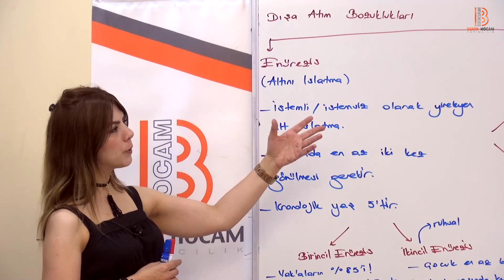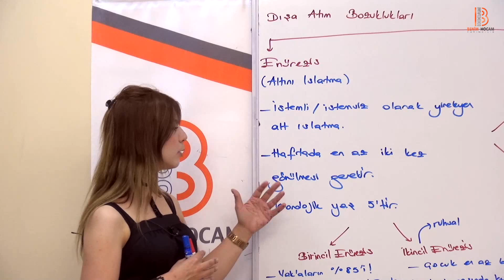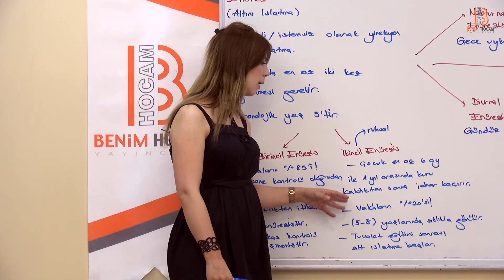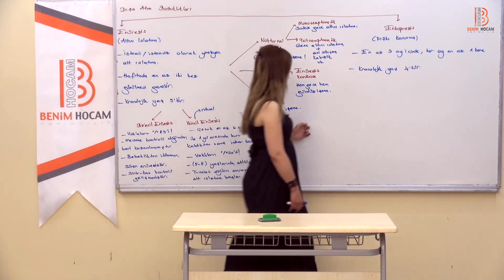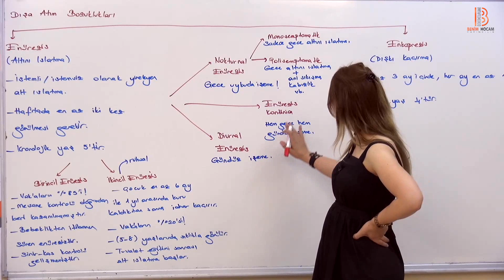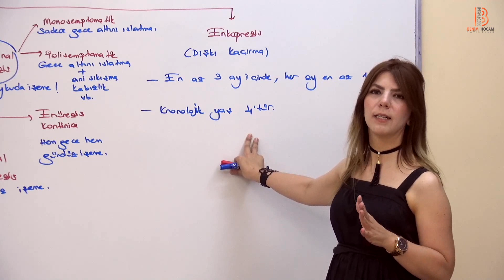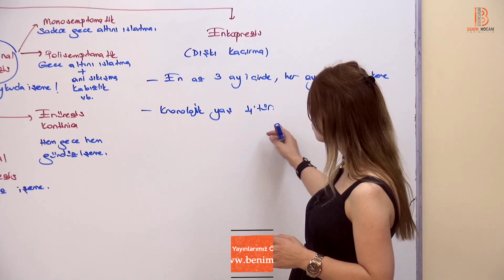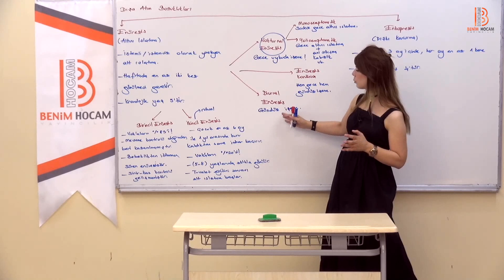27) ÖABT PDR - Dışa Atım Bozuklukları - Ayşegül ALDEMİR - 2022